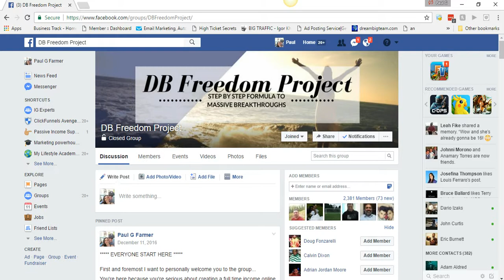What To Do When You Feel Like Giving Up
In this video I talk about what to do when you feel like giving up. This happens to everyone so understand your not alone.

It can be very frustrating when you're not getting the results you want even though you're putting in the work. I encourage you though never to give up and to keep pushing no matter what obstacles come your way.

During this video I share with you what drives me to continue you going even though I have suffered many setbacks during my online career. Setbacks that would cause many people to just say its not meant to be and walk away.

I do hope and trust what I share with you in this video inspires you to keep going no matter what.

To learn how to create a full time income from home in months not years go

I believe in teaching you what you need to do to create and income online even if you don't have a marketing budget or very limited marketing budget. I put together a 22 video training that teaches you EXACTLY what you can start doing today to start getting new people to join your business daily and I am giving you free access to it.

Join our PRIVATE COACHING GROUP and get access to STEP BY STEP TRAINING and SUPPORT

Skype: futrrocker